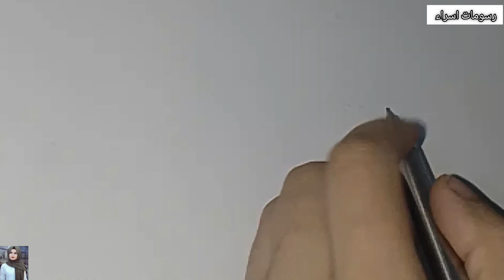رسم محمد ابو غطة باستخدام قلم رصاص فقط كتبولي رأيكم ✨🙏🏻 بمناسبة حصوله مليون متابع على تيكتوك